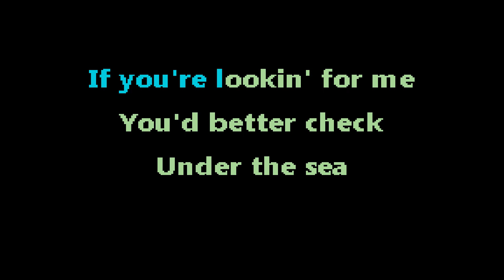Calamine - Sealab 2021 Theme (extended) - karaoke - instrumental